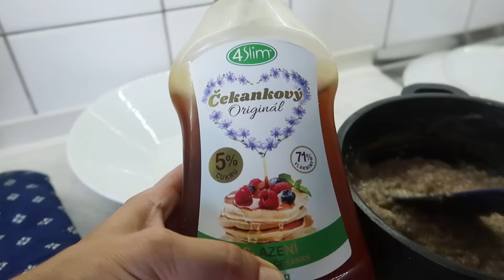ZMĚNA NA KTEROU MĚ UPOZORNILA JEDNA Z VÁS, ZÁHADA NA ZAHRÁDCE, DENNÍ VLOG, INSPIRACE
Se změnou režimu přišla i změna , kterou jsem opravdu nečekala a všimla jsem si jí až díky jedné z vás.Co se stalo? Na zahrádce jsme zasadili dýně a čekali že tenhle rok budeme sklízet. No, realita je trošku jiná.